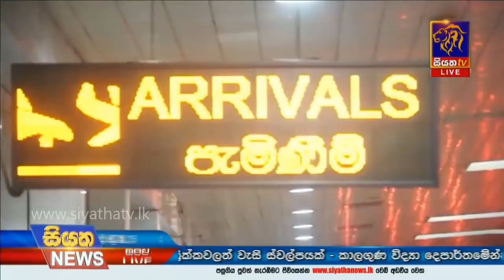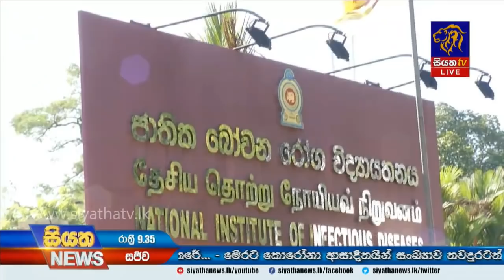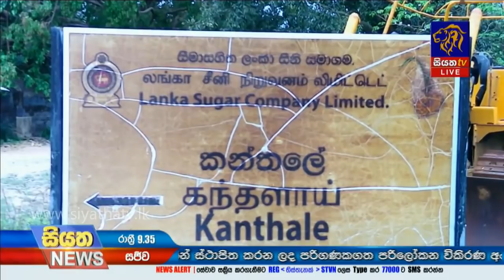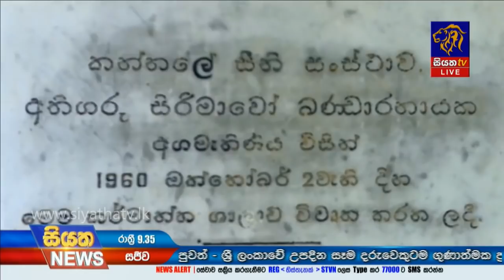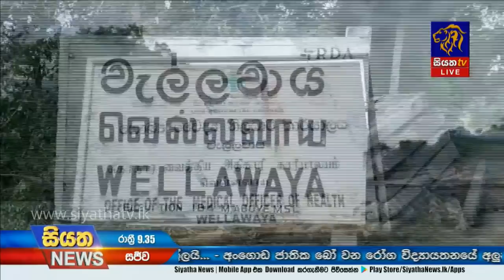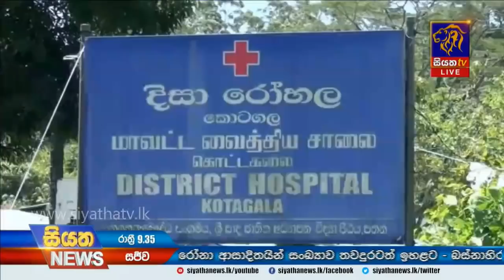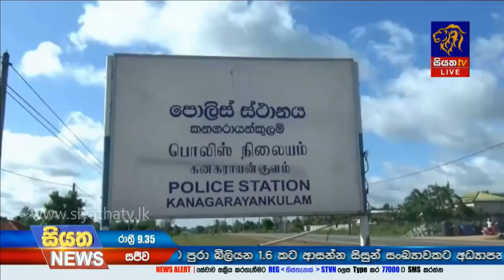Siyatha News | 09.35 PM | 04 - 06 - 2020